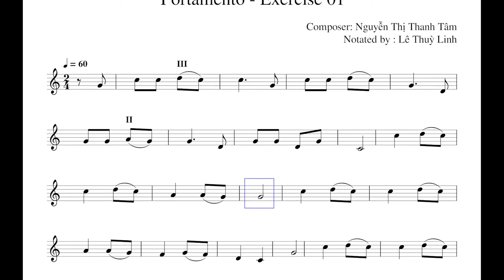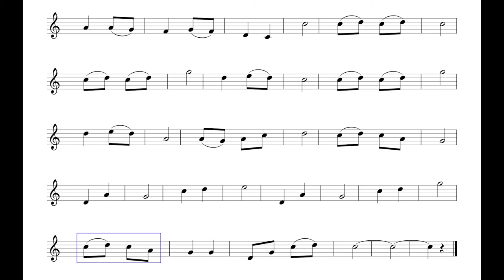Lesson 4: Portamento - Exercise 01